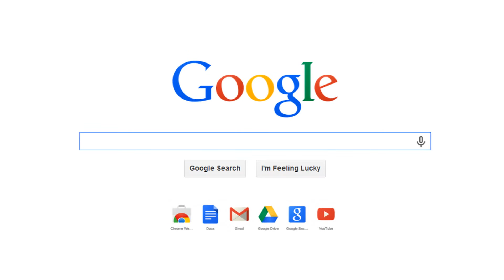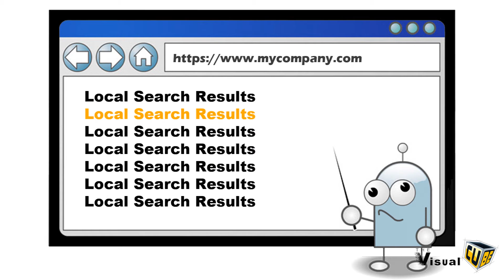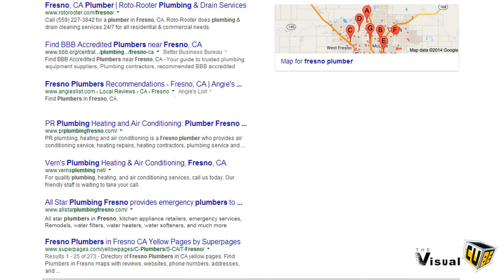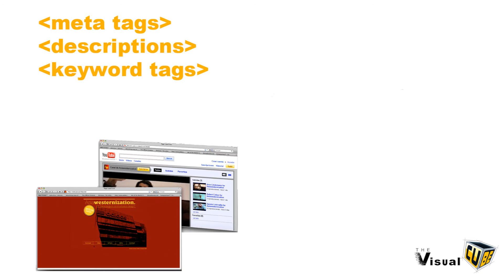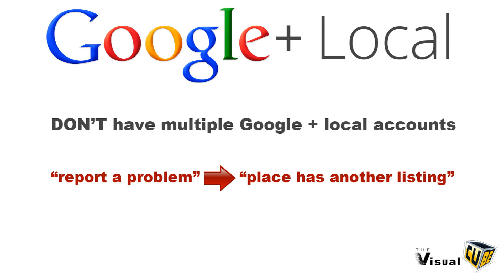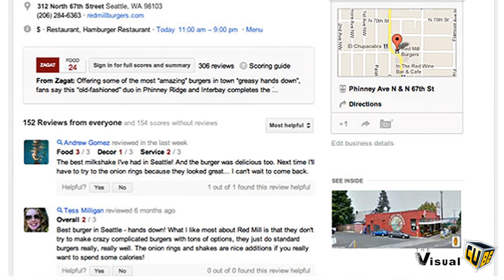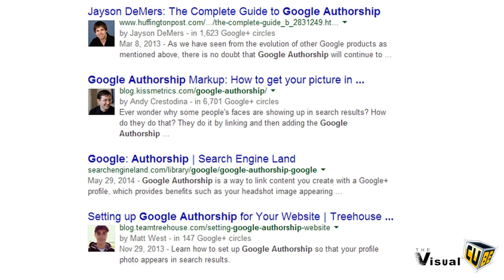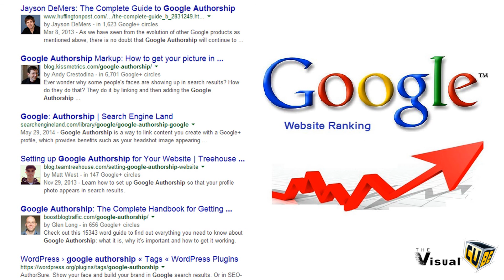What is Google Pigeon? How Does it Impact Local Search Ranking?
7 Easy, “MUST-DO” Steps to Become Google Pigeon Compliant That Will Improve Local Search Rankings and Results for Beginners and Dummies, Plus a look to the future...